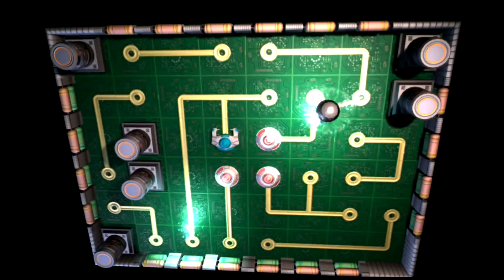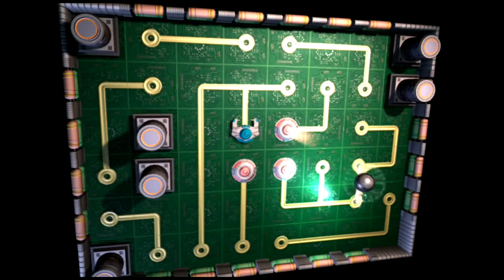Ratchet & Clank Future Tools Of Destruction Pt12 FINAL!